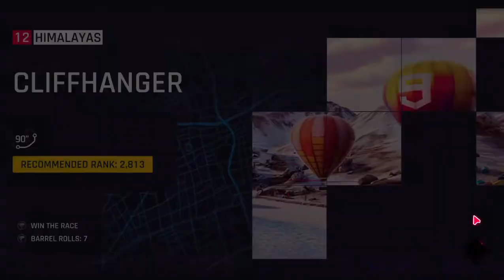LAMBORGHINI CENTENARIO - HIMALAYAS CLIFFHANGER RACE - ASPHALT 9